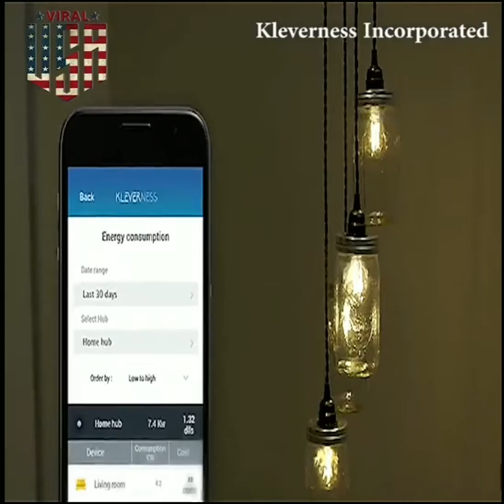Kleverness smartest lighting system ||viral in USA